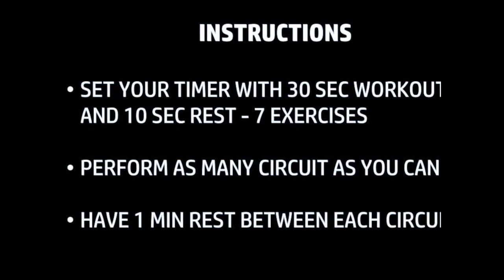Body Weight HIIT Workout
For more HIIT (HIGH INTENSITY INTERVAL TRAINING) Workout Visit and become member on our

Fitness2Flash website offers wide range of home workout as per Fitness level including Diet plans as per weight range, Healthy recipes and a Lifestyle section with Fitness insights.